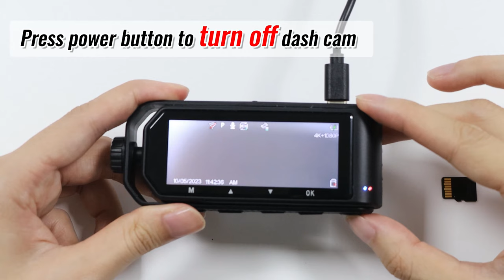How to Insert/Remove SD card to dash cam B-T49?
Hi guys, this video can help you how to insert/remove SD Card to this 4k dual dash cam.